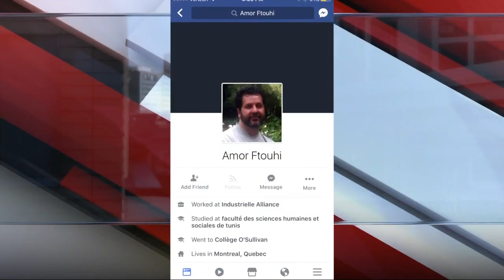Canadian man charged with stabbing Bishop International Airport police officer